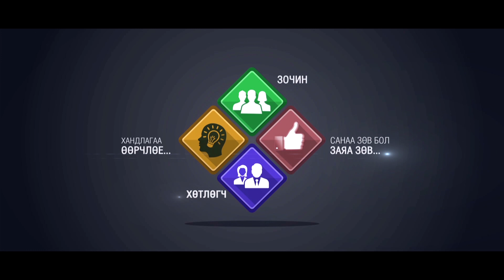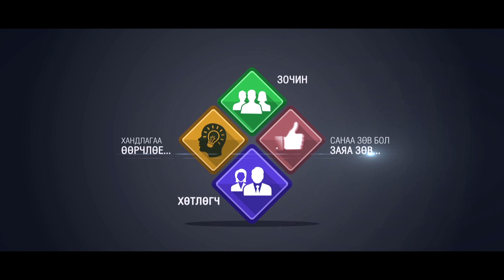Зомбитой тэмцэх нь /Бид чөлөөт нэвтрүүлэг/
Бид чөлөөт нэвтрүүлэг
Сэдэв: Зомбитой тэмцэх нь